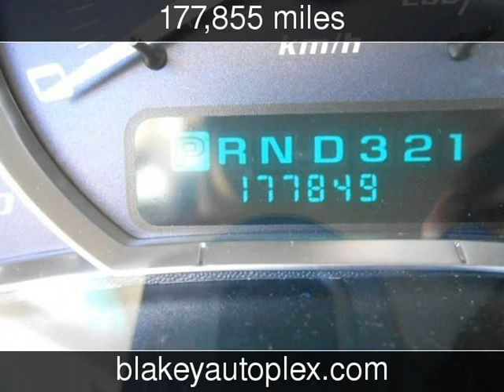2002 Cadillac Escalade Used Cars - Bossier City,Louisiana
See more details about this used car This 2002 Cadillac Escalade with 177,855 miles is for sale at Blakey Auto Plex.